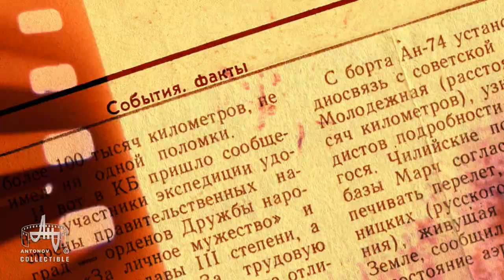Говорить Олег Антонов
115 років з Дня народження Олега Антонова

З цієї нагоди ми публікуємо унікальні архівні аудіозаписи  "Говорить Олег Антонов", які були зроблені в процесі підготовки та зйомки документального фільму "Ім'я на фюзеляжі" у 1982 році